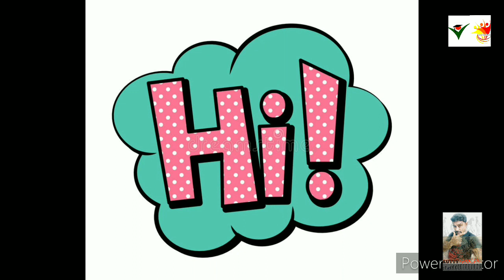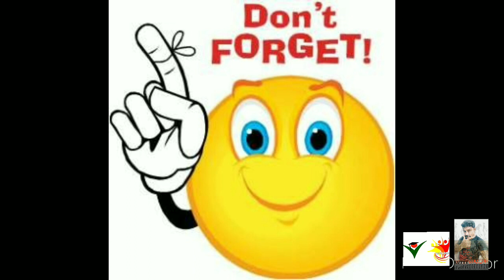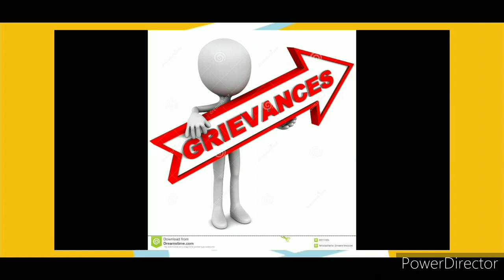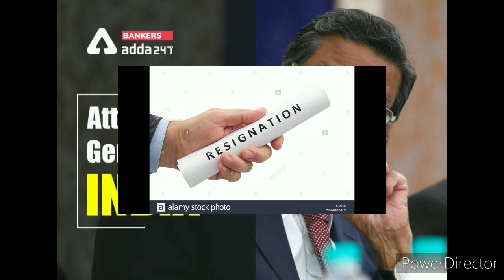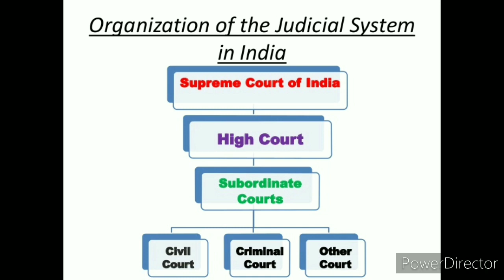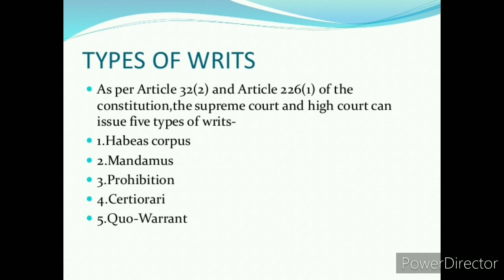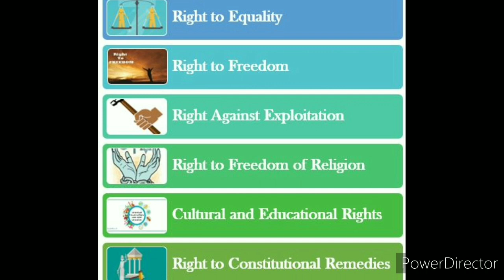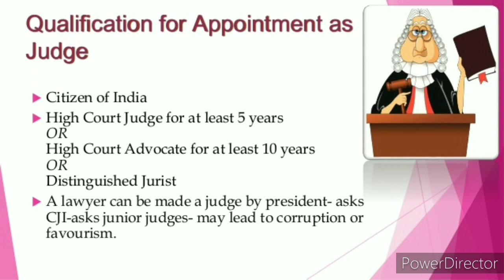10std/SocialScience/Civics/Unit-2/THE CENTRAL GOVERNMENT/Part-3/(English)